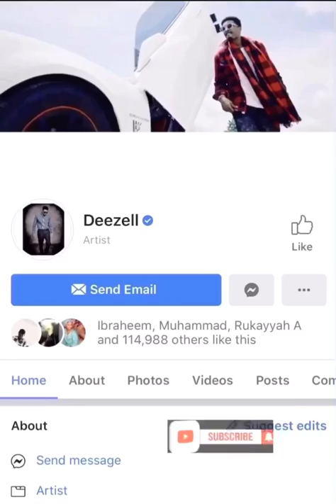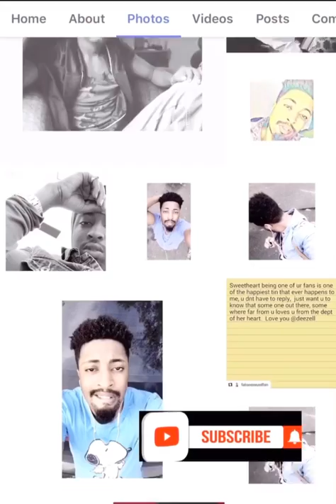Just got VERIFIED on Facebook pls Like and Subscribe to my Channel JIDzell Tv